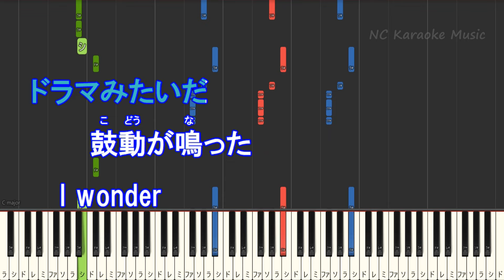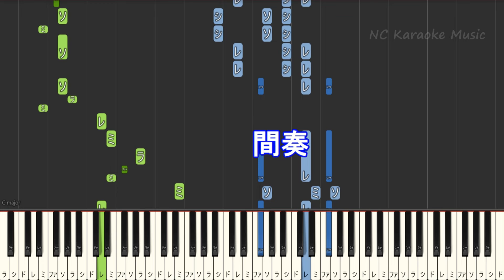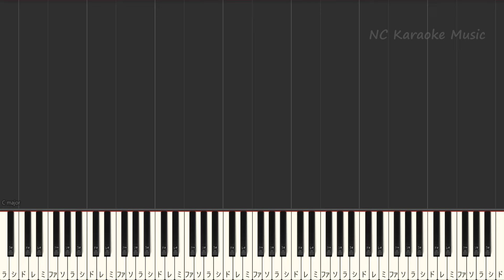【オフボーカルハモリなしキー下げ-5】I wonder / Da-iCE【カラオケ ガイドメロディなし 歌詞 フル full】音程バー付き ドラマ『くるり～誰が私と恋をした？～』主題歌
I wonder / Da-iCE いろいろなキーあります↓未公開の場合はコメント下さい♪